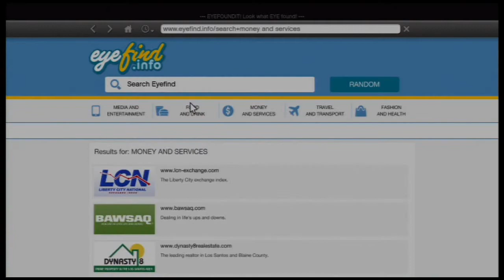Ryan Plays GTA V Ep. 18: Meeting the Producer